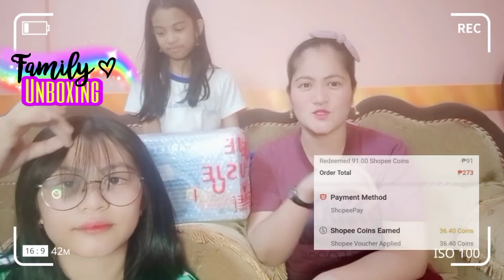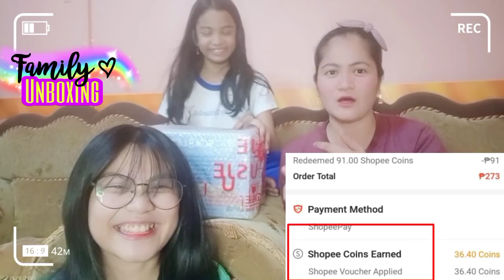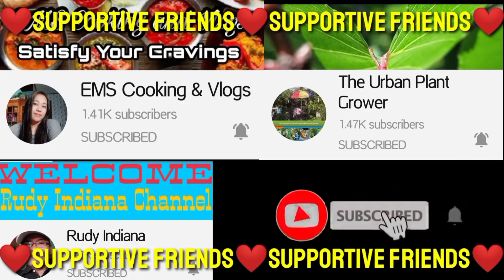When Kids Explore|| Kids Learn to Cook|| Family Bonding|| Family Unboxing||DG FaM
This Unboxing is extra special because I am not alone doing this.  My daughters are definitely excited for this product.  This is because they want to explore the kitchen and wants to try the things "Cooking recipe/menu/deserts" they saw on Social Media.

# FamilyUnboxing